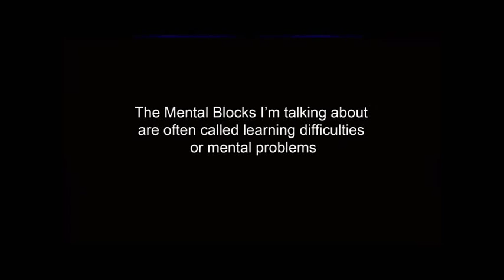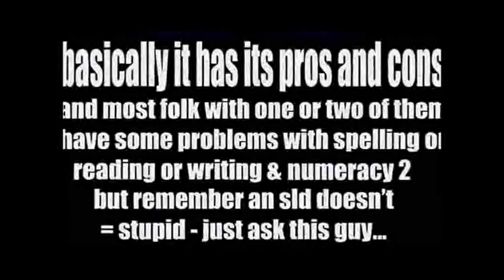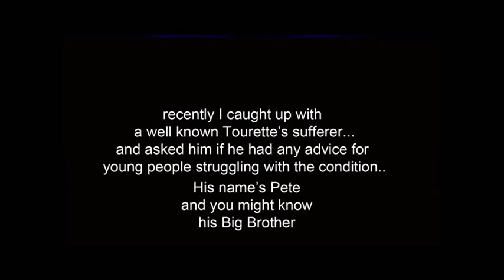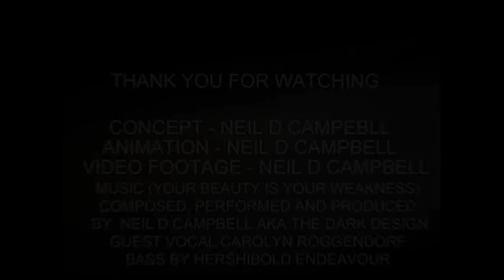Mental blocks a film about learning difficulties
See also the first blog on the web speciffically for and by folks with Dysleixa

Here's a tangent; I think sideways. I don't know why I just do. So there's this girl, and she's also eight years old, and she's sitting at the back of the class and she won't behave, and she won't sit still and in this school they don't even have the words 'perfect world'. So her teacher's more concerned about her tyres being slashed or not being bitten again to care about the grumpy girl. My girlfriend is the teaching assistant; she's 16 and at high school, and this is her work experience and she's looking at the little girl and there's something about her face that she recognises. So she approaches her and she takes her glasses off and puts them on the face of the eight year old, and the eight year old says...

"Does everyone see like this?"
Eight years old and all it took was someone who understood.
I understand  what it's like to know you're not stupid, but being unable to prove it.
It turns out I have the 3 piece suite.. ADD, Dyslexia and Dyspraxia.
I was finally diagnosed this year during my NTCJ course. I am 38 years of age and I have hidden my talents long enough...